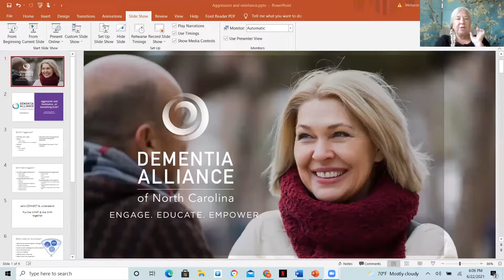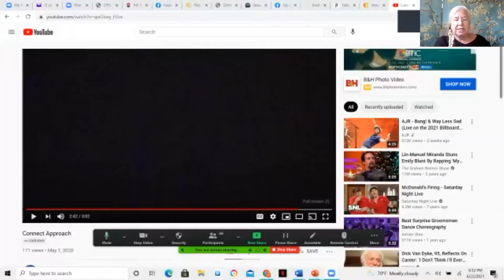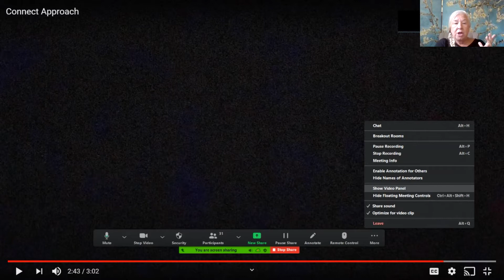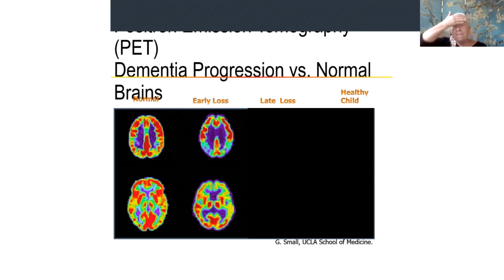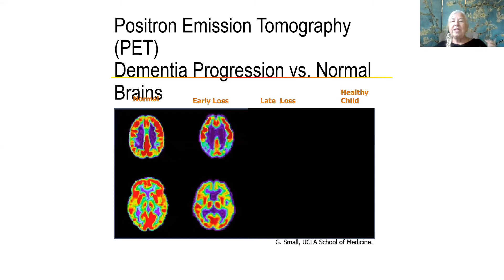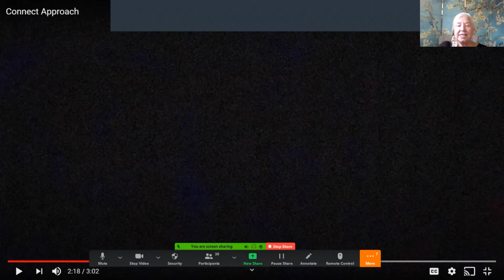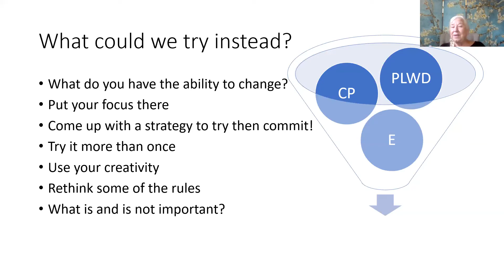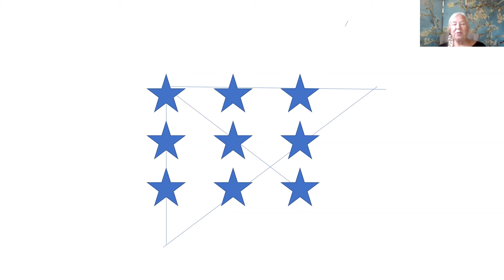Caring with Melanie: Part Two, Aggression